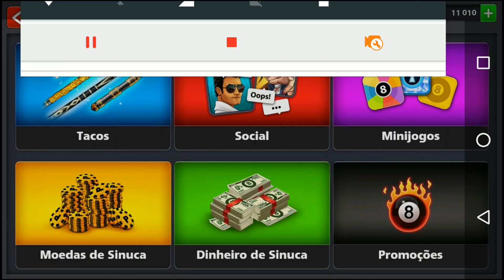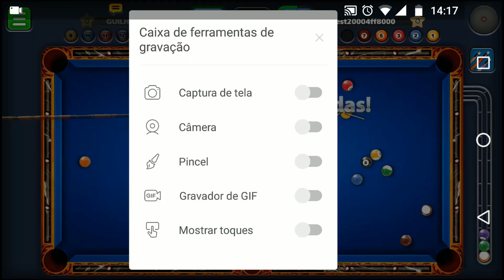ESSE É O MELHOR TACO PARA INICIANTES e Entrando em Tokyo - Diário de um Noob 8 Ball Pool #3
Neste canal você fica por dentro de tudo do mundo 8 Ball Pool, com dicas, truques, segredos, aulas, tabelas épicas e muito mais!

Quer ficar milionário no 8 Ball?
Contato para COMPRAR fichas com 100% confiança e sem nenhum risco de imprevistos!
(NÃO DOAMOS FICHAS, NÃO INSISTA!)

Se quiser comprar gift cards da Google Play, fale com meu amigo Papagaio.

Contato do Jeff, para qualquer coisa relacionada a designer, o cara manda bem!

Meu celular: Zenfone 3
Gravador de tela: Adv gravador
Editor: Kinemaster Pro
Este é o jogo 8 Ball Pool, disponível para Android e IOS, baixe agora e divirta-se com este incrível game!